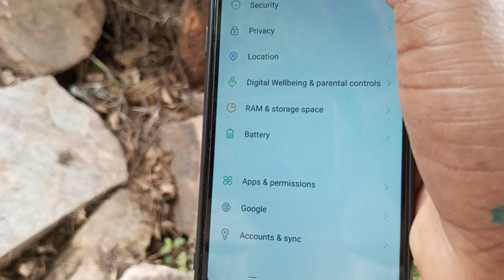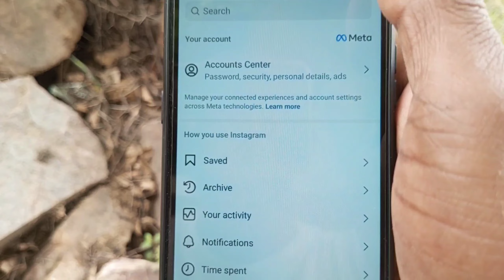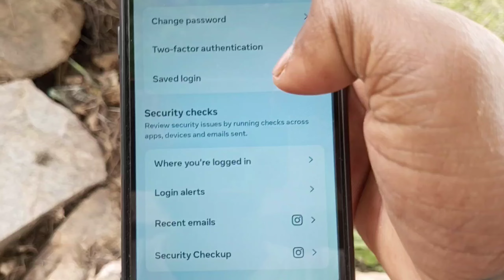Instagram Password Kaise Pata Kare ? Instagram Password Kaise Dekhe ? How To Find Insta Password?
Hello Everyone,
Instagram Ka Password Kaise Pata Kare | Instagram Password change Instagram Ka Password Kaise Dekhe

instagram ka password bhul gaye kaise pata kare instagram​